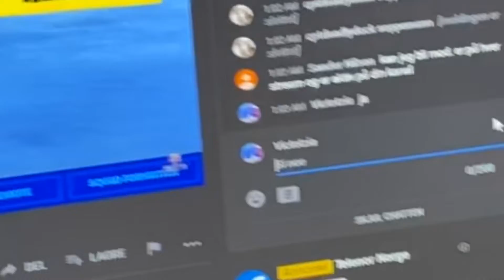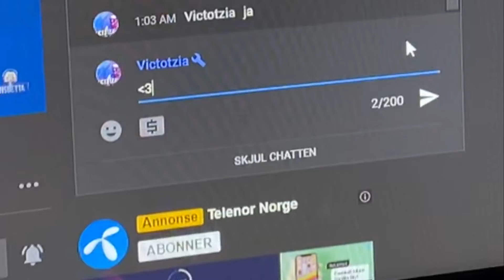random duo 7 desember 2019 | blir mod hos misbetta | bruker creator code Misbetta!❤️